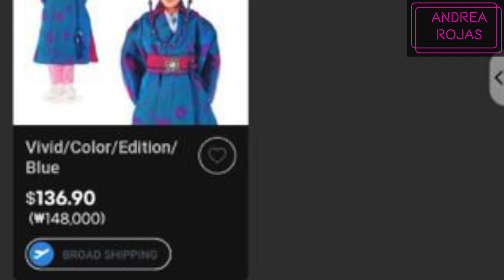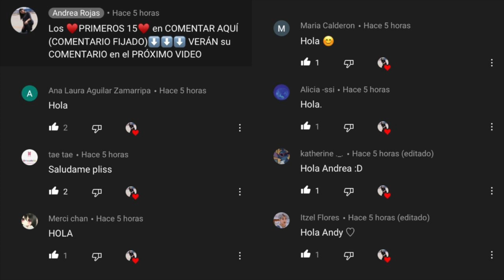BTS The Late Late Show (LINK)/GANAN MÁS GUAPO MUNDO/Jimin REVELA ARMY/Jungkook TATUAJE/MUÑECO MATTEL